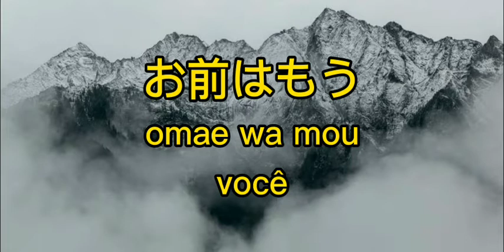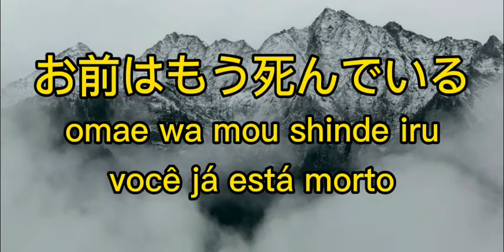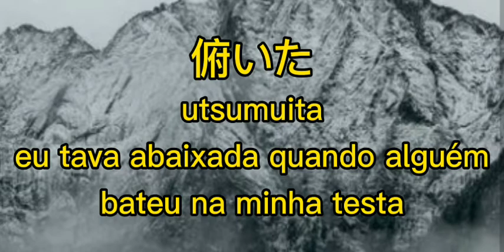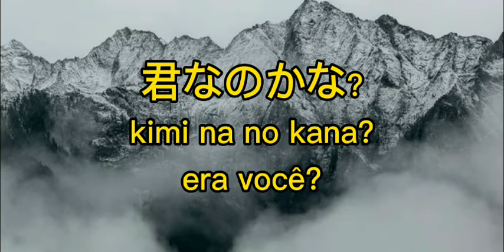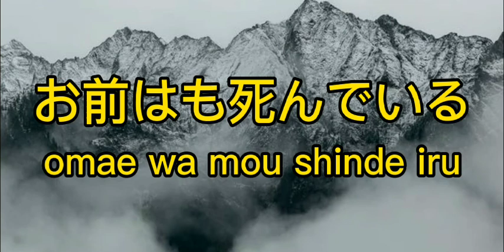Aula de japonês- Música omae wa mou- parte 1